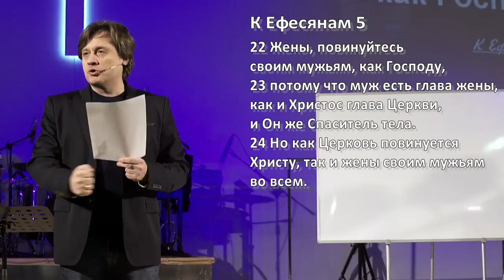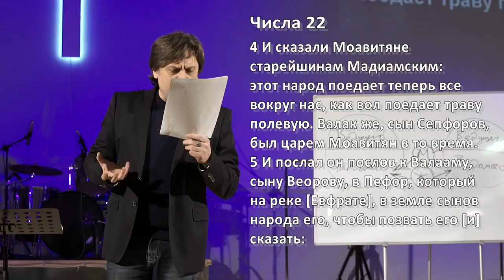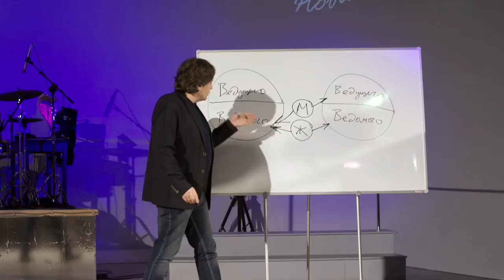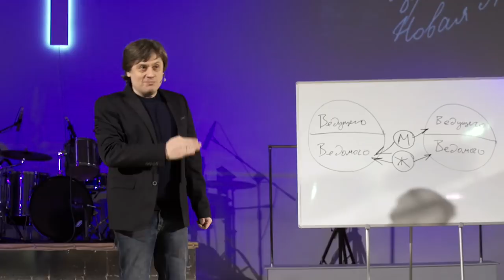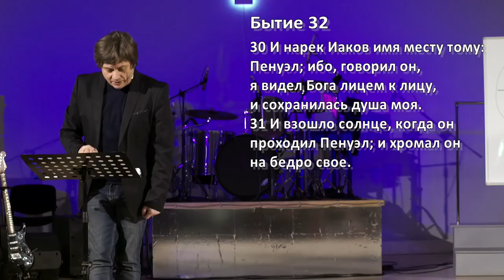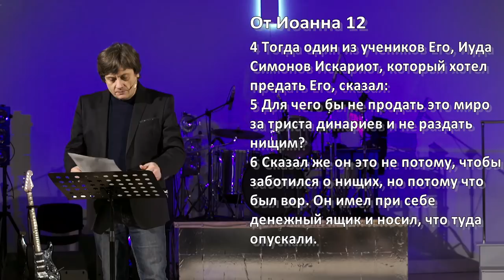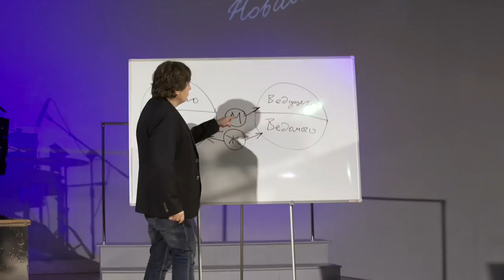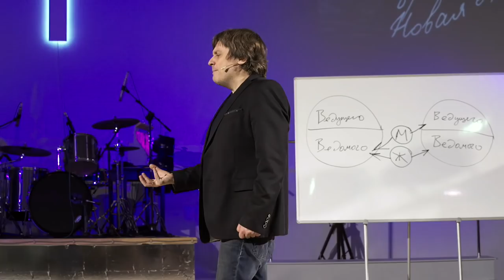Виктор Судаков – Настоящий мужчина: ведущий или ведомый?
Обычно мужчина занимает лидерскую позицию в семье. По отношению к своим жёнам мужчины стоят в ведущей роли, они должны брать на себя ответственность, принимать важные решения, задавать направление движения в паре.

Однако если мужчина становится в ведущую позицию по отношению к Богу, тем самым он принимает на себя несвойственную ему роль. В этом случае у мужчины может даже возникнуть конфликт ролей.

Какими качествами должен обладать настоящий мужчина?

Смотрите новую проповедь Виктора Судакова «Настоящий мужчина: ведущий или ведомый?»

Дорогие друзья!